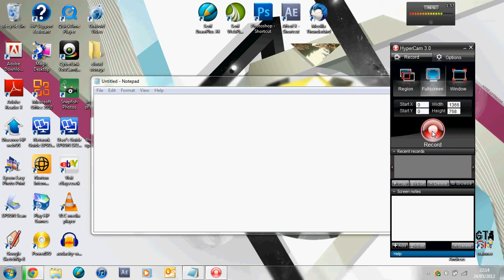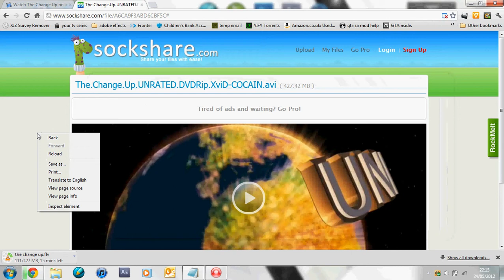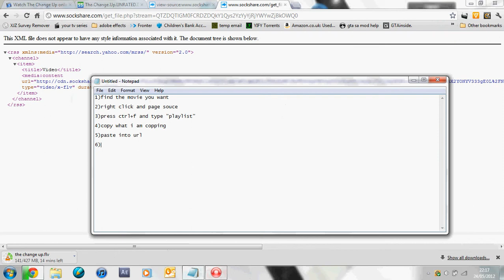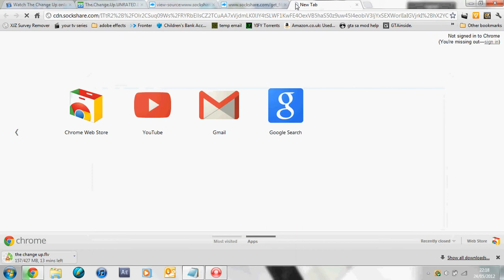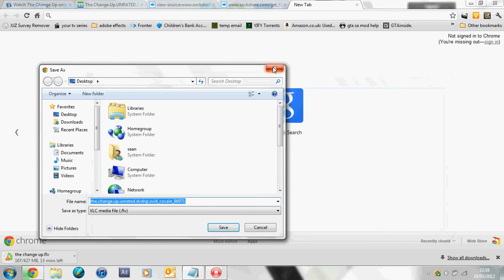how to download movies of sockshare and putlocker